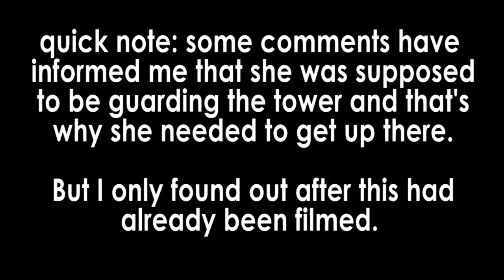XIAO SE MIGHT BE IN DANGER?! Blood of Youth Ep 8 Reaction/Commentary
Thank you to my five dollar & up patrons: STEPHANIE MAYRHOFER, LISA, TALIKA42, LAUREN MINTS, RONALYN SANTOS AAKRE, CORA LI, SARAH LAFOUNTAINE, ANGEL, JESSICA, SPACECAT, TM97, RICKY, 千一, Sunshine Soung, Rozy, SB, 藤雄, SHIYUN, BINHYE

3$: Early access to regular videos, access to the Patreon exclusive series I'm reacting to, which is currently the MDZS Audio Drama, as well as the uncropped versions of The Lost Tomb Reboot.
5$: All previous benefits + one extra first impressions video, credit given in every video.
10$: All previous benefits + voting of series to react to, once a month watch along party

My First Impressions reaction to Ep 8 of Blood of Youth 少年歌行